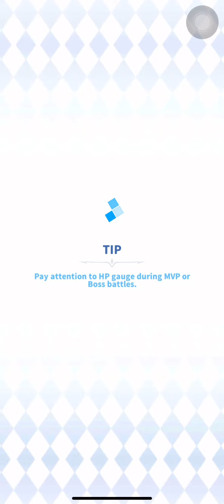Bardagulan agad after reset